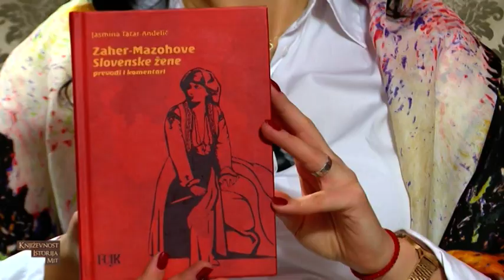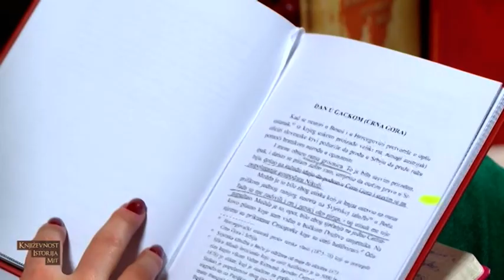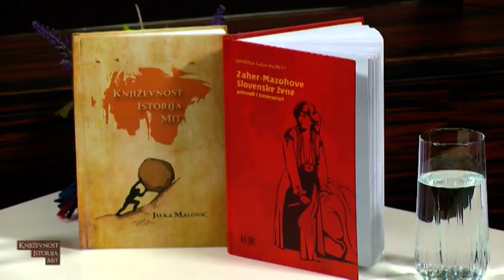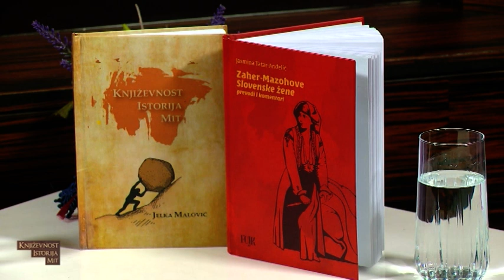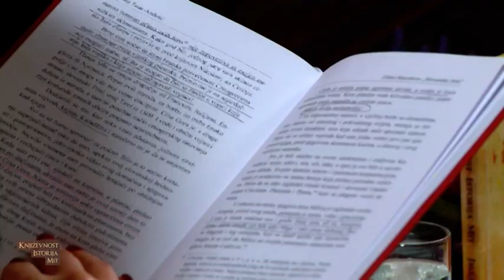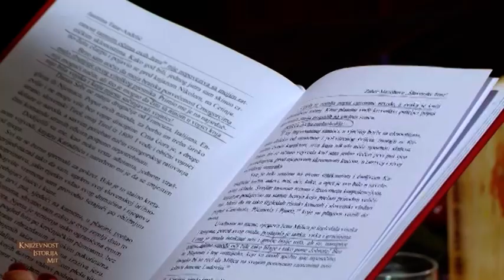Književnost, istorija, mit - Jasna Tatar - Anđelić